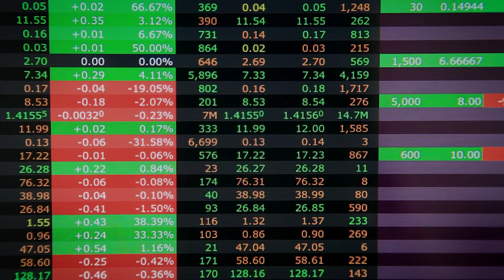Bracing for Impact: The Artificial Intelligence Challenge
On Friday February 2, 2018, IP Osgoode, held a one-day international conference on the fundamental questions that arise when machines start to think for themselves.   Conference panelists from government, industry and academia discussed topics including: the risks and opportunities that AI presents for ethics and public policy, intellectual property and commercialization, cybersecurity, international risks, and social good.